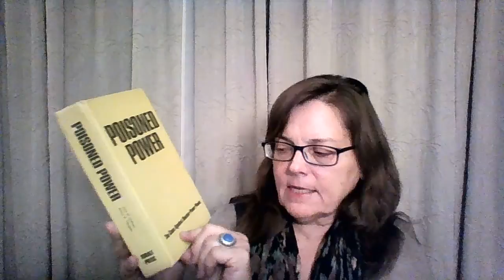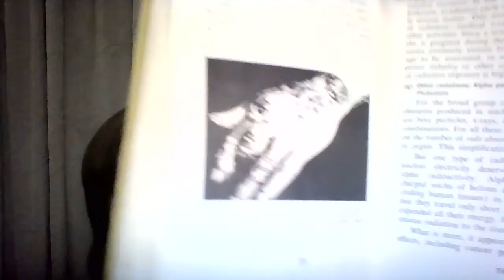(12) Ch. 2 - "Poisoned Power" (Drs. John Gofman & Arthur Tamplin)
Gofman, John W., and Arthur R. Tamplin.  Poisoned Power; the          Case against Nuclear Power Plants  1st ed. Vol. 1. Emmaus, PA: Rodale, 1971. Print. Ser. 1.

I am willing to help work with you on your campaigns.

We will overcome as long as we unite.